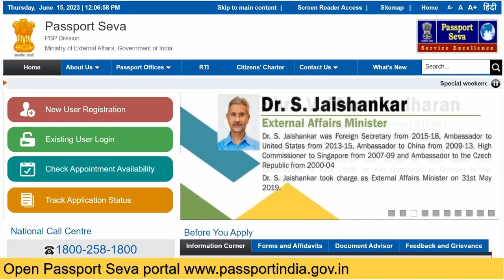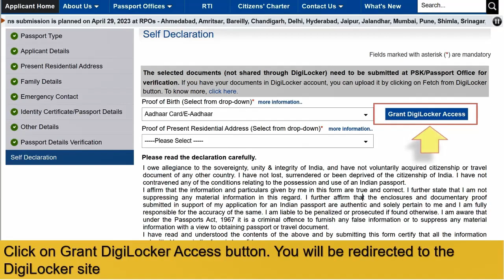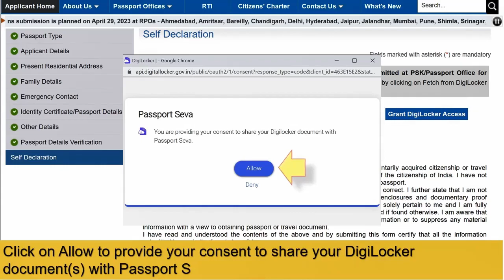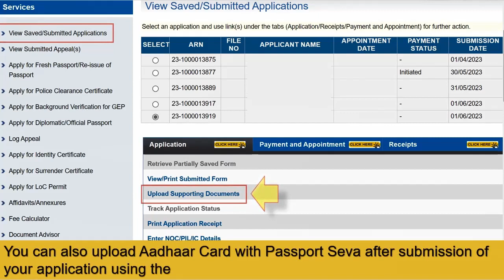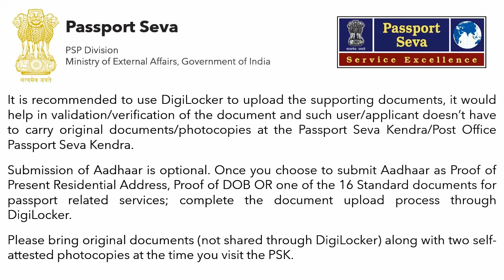How to fetch Aadhaar from DigiLocker while applying for Passport?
share documents from DigiLocker to Passport Seva
how to upload Aadhaar via DigiLocker.